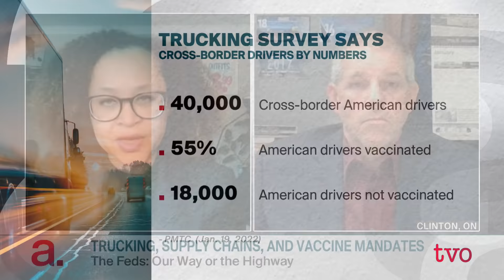Trucking, Supply Chains, and Vaccine Mandates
A convoy of truckers are on their way from B.C. to Ottawa to protest the federal  government's mandate for cross-border truck drivers. Until January 15th, truck drivers were exempt from the border requirement to be fully vaccinated to come into Canada from the U.S. The U.S. government has stated it too will soon bring in a similar mandate for its drivers. The mandate will send drivers back at the border if they are not fully vaccinated and could have repercussions to an already challenged supply chain on both sides of the border. We welcome Mike Millian, president of the Private Motor Truck Council of Canada, to provide some context around this important issue.